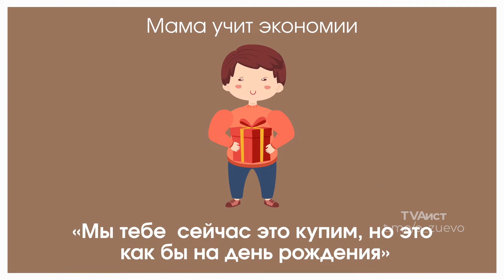С Днём матери!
Жизнь начинается с мамы, с ее нежного взгляда и теплых объятий. Материнская любовь дает опору, и по-настоящему счастлив тот, кого эта любовь сопровождает как можно дольше, в любом возрасте и в любых обстоятельствах.
День матери – это еще один повод поблагодарить самого близкого, самого родного человека. За доброту, за ласку, за понимание, за слова поддержки в трудную минуту.
Дорогие мамы! Здоровья и счастья вам и вашим семьям. С праздником!